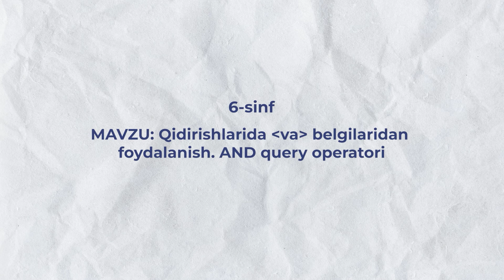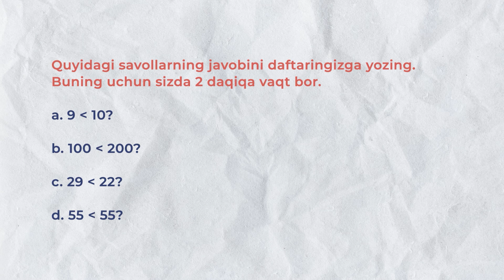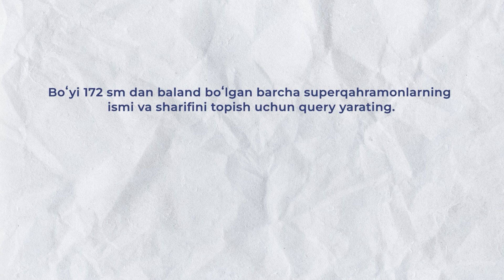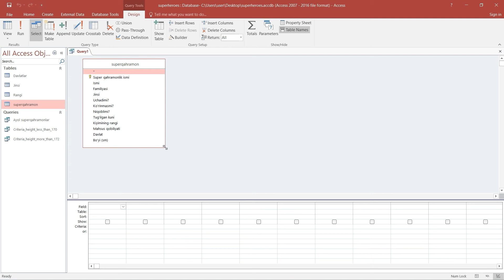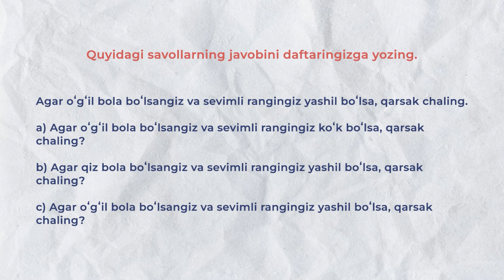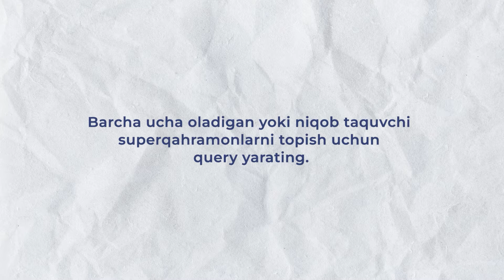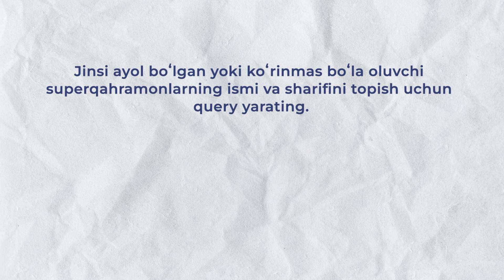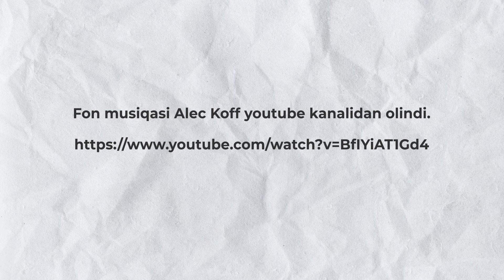4 bob 4 mavzu Qidirishlarida ＂va＂ belgilaridan foydalanish AND query operatori